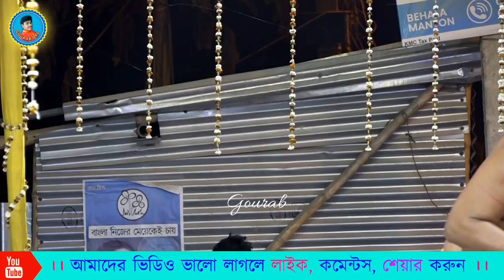আসোর মাতিয়ে দিলো || সুশীল রায় কীর্তন || Sushil Ray Kirtan || New Kirtan 2022 || মোঃ 9474095904